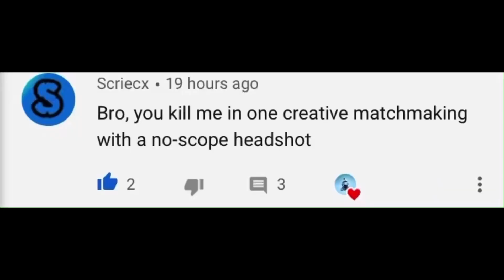NEVER CHANGE- fortnite montage